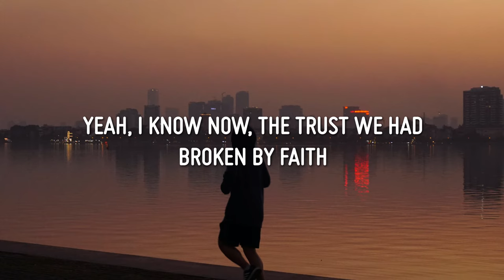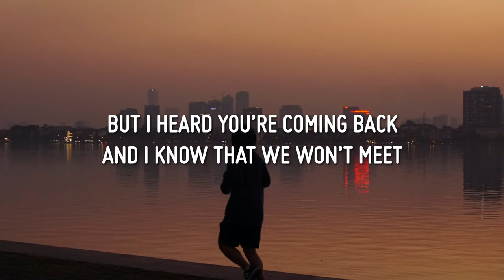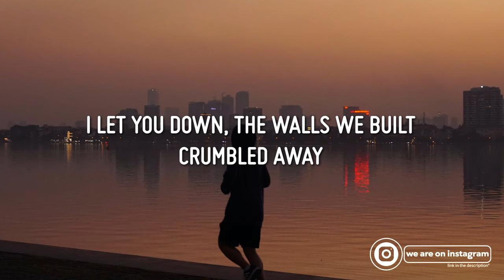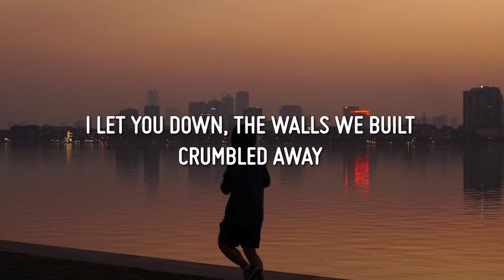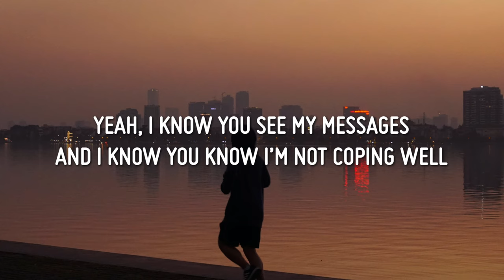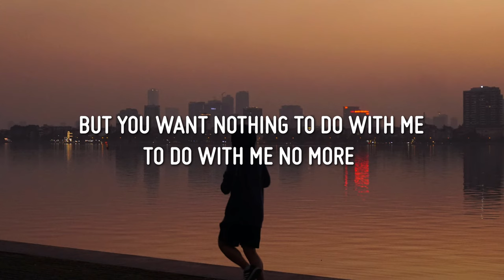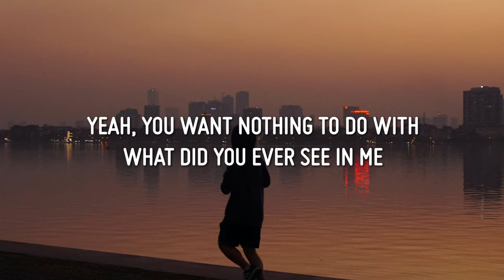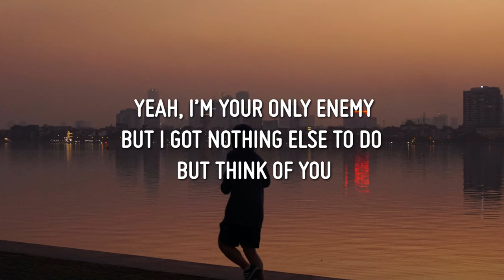Consule & Maberry - Coping (Lyrics)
Lyrics

I couldn’t recognize no solace
I felt so deafened by the silence

I let you down, the walls we built
Crumbled away
Yeah, I know now, the trust we had
Broken by faith

Yeah, I know you see my messages
And I know you know I’m not coping well
But you want nothing to do with me
To do with me no more

Yeah, you want nothing to do with me
What did you ever see in me?
Yeah, I’m your only enemy
But I got nothing else to do
But think of you

Listen to the silence
Wonder where your eyes went
Yeah, the road is long

Gauging what the price is
Don’t know where I’m driving
Been here once before

But I heard you’re coming back
But I know that we won’t meet
'Cause I’ve learnt that we just burned that bridge
(bridge)

Crumbled away
Broken by faith